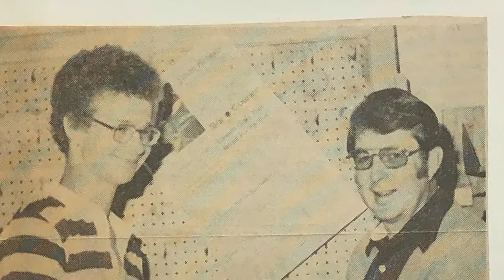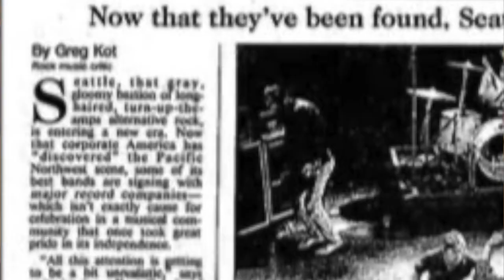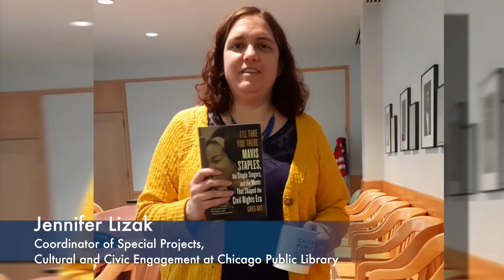Greg Kot receives 2020 Lifetime Achievement Award from the Chicago Headline Club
Greg Kot is synonymous with Chicago music.

His voice, his insights and his critical ear are among the reasons that this author, music critic and “Sound Opinions” co-host is one of two recipients of the Chicago Headline Club’s Lifetime Achievement Award this year.

Kot is the head of editorial at the multimedia music platform Coda Collection (codacollection.co). He is also the cohost of the nationally syndicated public radio show and podcast “Sound Opinions,” and previously the music critic at the Chicago Tribune for 30 years.

His books include acclaimed biographies of Mavis Staples (“I’ll Take You There”) and Wilco (“Learning How to Die”) and a history of the digital music revolution (“Ripped”). He also co-wrote “The Beatles vs. the Rolling Stones: Sound Opinions on the Great Rock ‘N’ Roll Rivalry” and has written extensively for Rolling Stone, BBC Culture and dozens more publications.

A graduate of Marquette University, he received the university’s national Byline Award for Journalism in 2013. When he takes off the headphones, Kot coaches in and manages his 20-year Chicago-based youth travel basketball program (OTEhoops.com).

In addition, he coauthored two best-selling editions of the book “Survival Guide to Coaching Youth Basketball.”